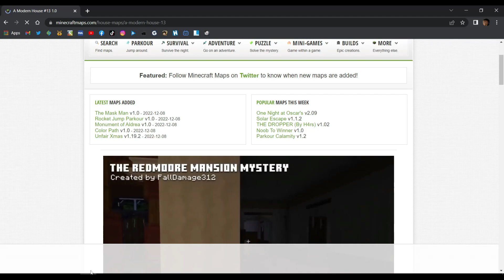AKU MAIN DUA MAP MINECRAFT BAGUS BANGGETT ! SHOWCASE MODERN HOUSE MINECRAFT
Yoo Sapss!
Hari ini aku bakal main minecraft  showcase map minecraft Bagus bangett.

Semoga kalian suka dengan vidionya!

Bantu Support Lebih dan Kasih Semanggat Dengan DONASI
►Saweria :

Dommlod map di bawah